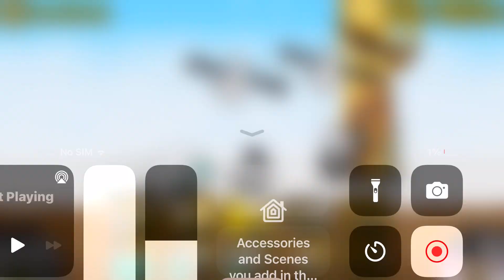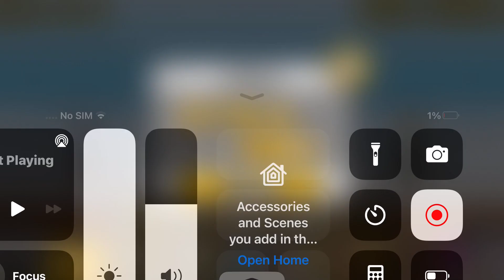Evolving Cat God! (old footage)